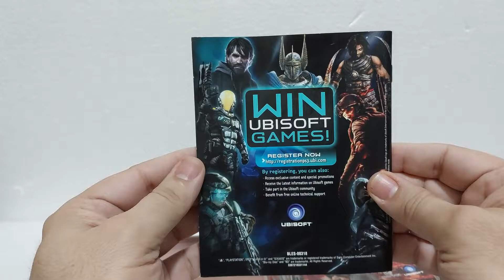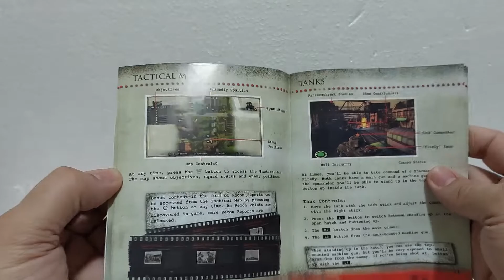BROTHERS IN ARMS HELLS HIGHWAY EDIÇÃO ESPECIAL STEELBOOK | PS3